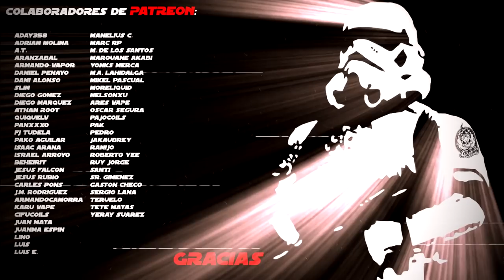Moreliquid | Nuevo Oh!!!Lemon | Bonus Manitú+Oh!!!Range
Con la llegada del último lanzamiento de Moreliquid aprovechamos la ocasión para revisar sus dos lanzamientos previos, Oh!!!Range y Manitú, que completan una gama española de 6 líquidos fabricados enteramente en Sevilla.